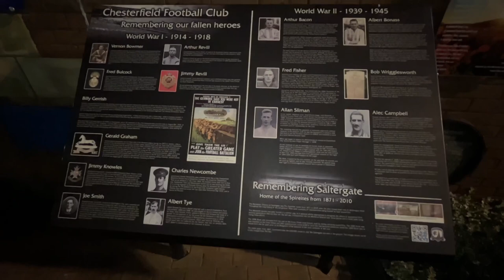CHESTERFIELD fans were not HAPPY, WOKING SCORE 3 in the first half, chesterfield 1-3 woking, 7.2.23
CHESTERFIELD FANS argue with each other and Woking fc take all 3 points with 3 goals in the first half.

More national league action last night under the lights chesterfield fc v woking. 4th v 3rd and it produced 4 goals.

First time at the technique stadium in chesterfield and in front of a crowd of over 5000.

Woking fans were going home very happy last night after punishing chesterfields slow start and mistakes.